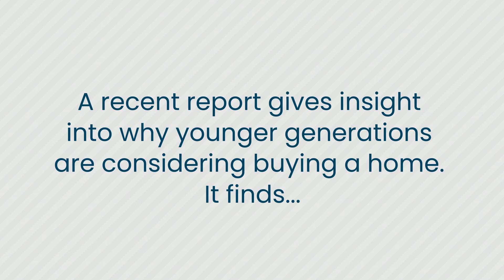Top Reasons Why You May Want to Buy a Home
Before buying a home, it’s a good idea to know why homeownership is important to you. Let’s connect to discuss your why and prioritize your next steps.

Follow the link for listings, guides, and more from The Larry DiFranco Team.